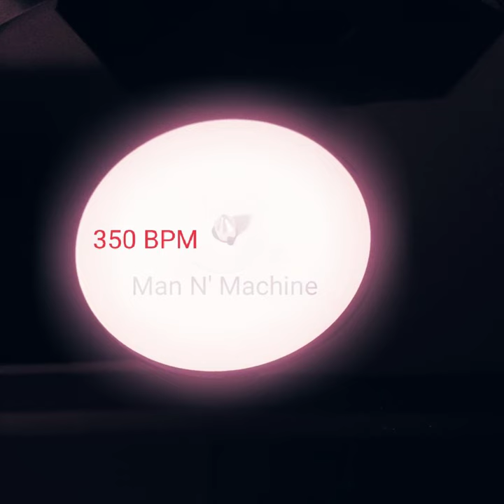Speed it Up, Jasons Seah With Drum Machine 350 BPM _ MAN N' MACHINE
Written Produced Recorded Remixed by Man N' Machine aka Jasons Seah